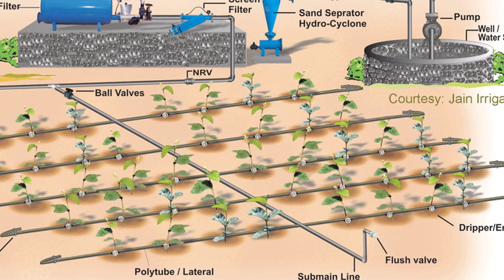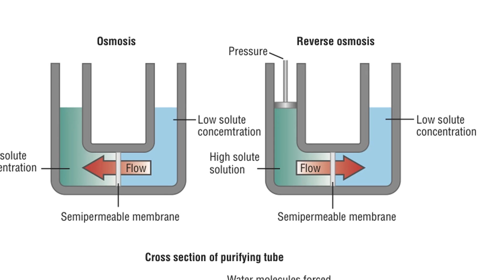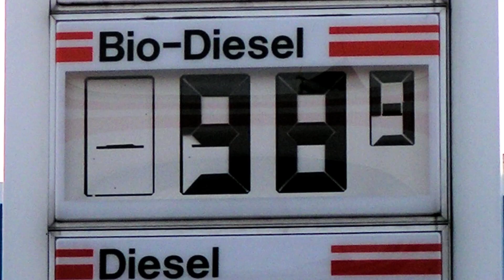The Global Water Crisis - Bytesize Science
Almost one billion people lack reliable access to clean drinking water. At least 80 countries have significant water shortages. The world is in a global water crisis, and the situation may get worse with population growth and global climate change. Our latest video explains the causes of this crisis -- and what science can do to potentially solve it.

"Water is going to be this century's oil," says Hessy Taft, who narrates the video. "We really need to do something. Business as usual cannot continue. We need to try to find solutions."

Taft, who is at St. John's University, states that an expanding world population, an aging infrastructure and severe climate change are causing global and national water challenges. The video focuses on possible solutions to the water sustainability crisis, including conservation, desalinating salty water, and recycling and reusing water from municipal sewage treatment plants.

Video by Sean Parsons
Directors: Adam Dylewski and Sean Parsons